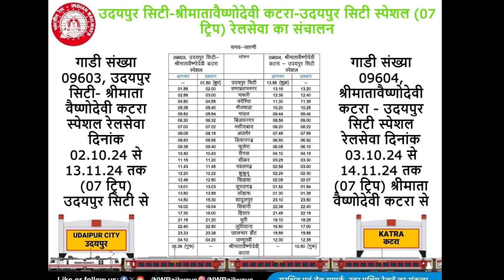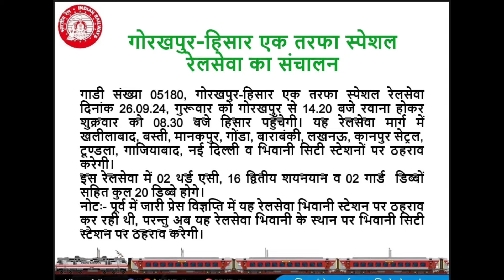गोरखपुर - हिसार via भिवानी सिटी ट्रेन!! उदयपुर माता वैश्नोदेवी ट्रेन का संचालन!! रेल समाचार!!